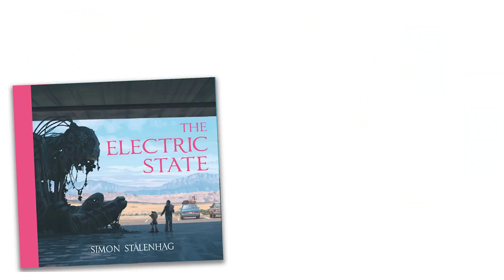How to Build the Neurocaster From The Electric State | Popcraft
We built the piece of tech that led to the end of all humanity in Simon Stålenhag's latest book The Electric State - check out our Neurocaster!